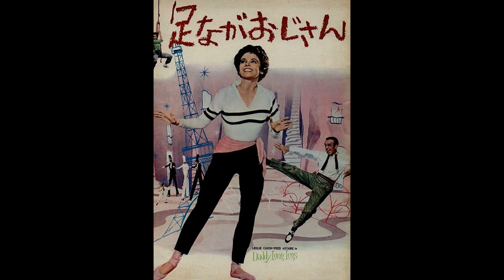Immortal Movie Music 『 足ながおじさん（Daddy Long Legs） 』 History of the Beat 1956.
監督：ジーン・ネグレスコ（Jean Negulesco）
原作：ジーン・ウェブスター（Jean Webster）
出演：フレッド・アステア（Fred Astaire）
   レスリー・キャロン（Leslie Caron）
   アレックス・ノース（Alex North）
作詞.作曲：ジョニー・マーサー（John Herndon Mercer： Johnny Mercer）